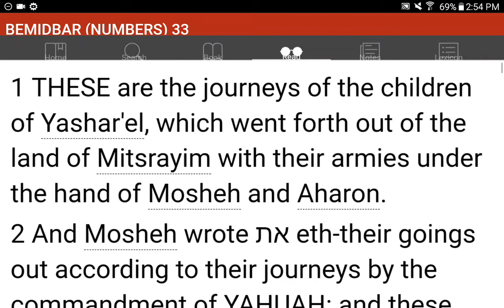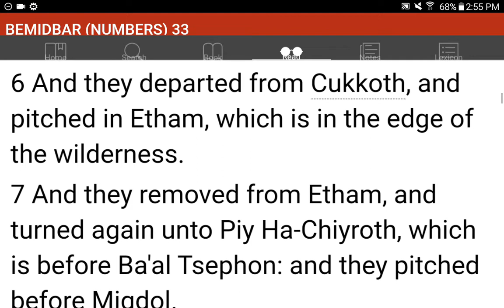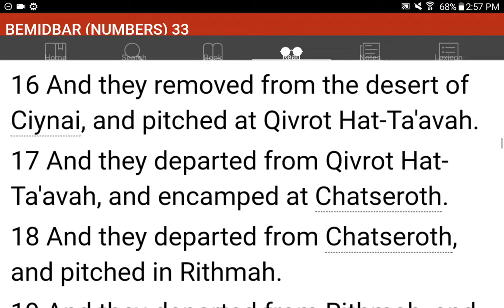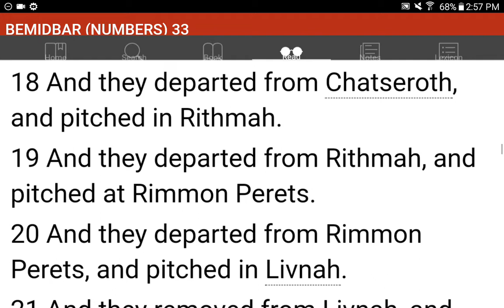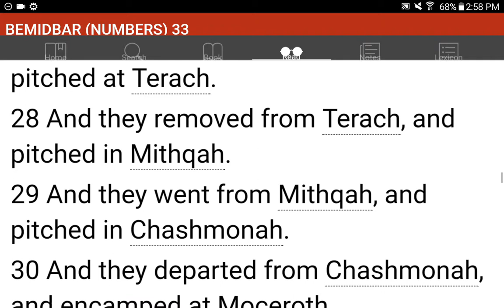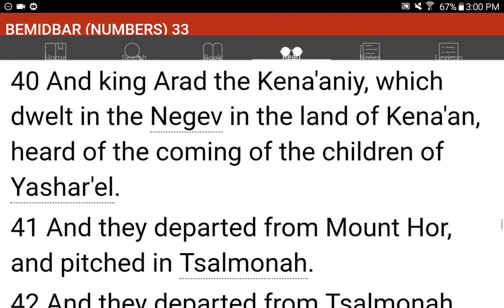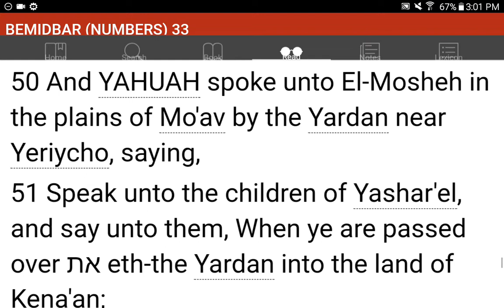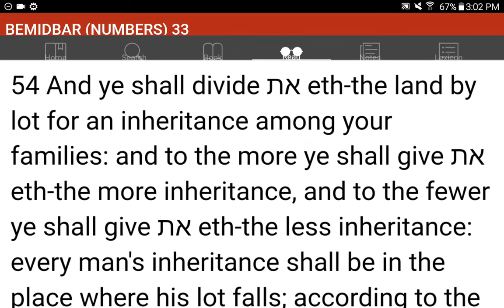💜h?™ "What's the MOST HELPFUL & SIMPLEST WAY that WORKS?"™ GIVE 1P/Month NOW! GCash